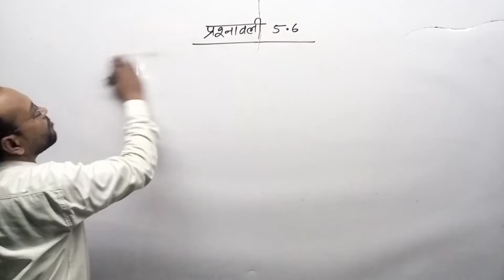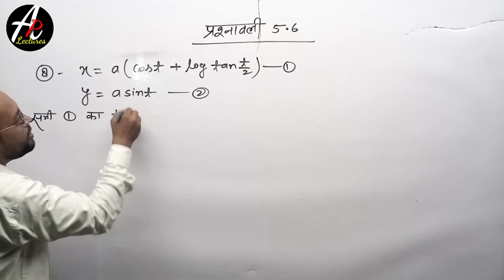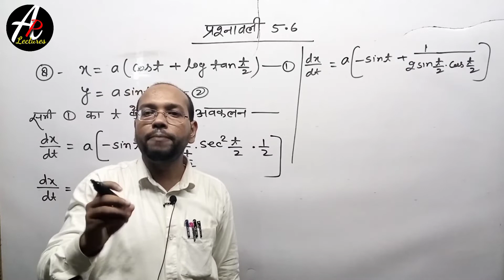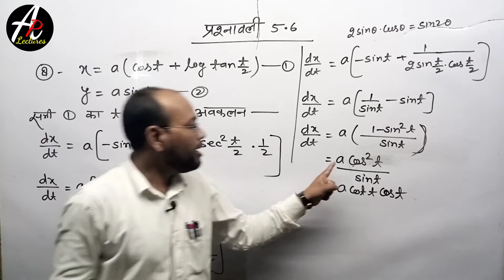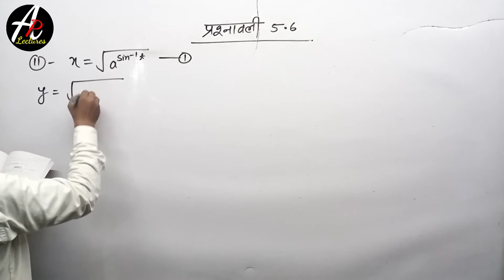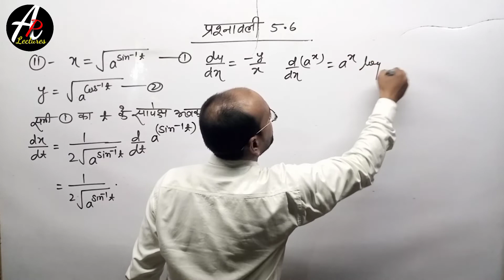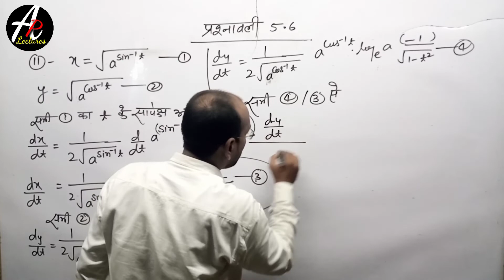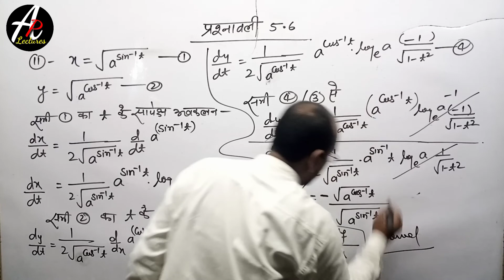Exercise 5.6 Part -3 /फलनो का प्राचलिक रूपो में अवकलन/Differentiation/Class 12 math by Ajay Pandey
Class 12
यूनिट 5 - सांतत्य तथा अवकलनीयता
          अवकलन

इस वीडियो में हम  फलनो का प्राचलिक रूपो में अवकलन  करेंगे

This video is helpful for class  12 science students who appear board examination 2022 in next year

               M.Sc (Mathematics)
               M.Sc(Physics) & B.Ed